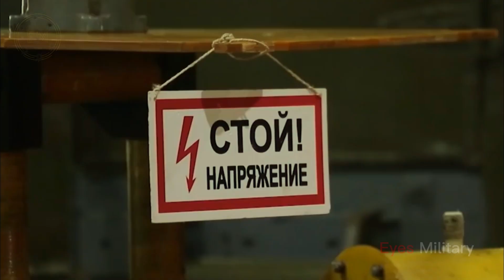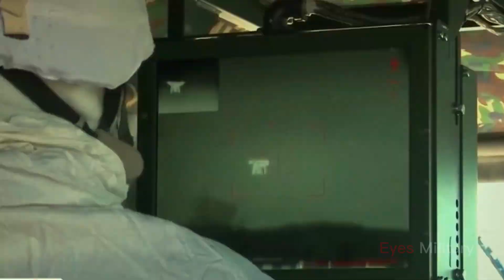Terrifying !! Russia launches Unmanned Tank Combat robotic Vehicle to destroy leopard and abrams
Russia, a country renowned for its cutting-edge advances in military technology, has been at the forefront of this emerging field.
One such cutting-edge advancement is Russia's unmanned ground combat vehicle robot which combines advanced artificial intelligence, powerful engineering and a variety of sensors to enhance battlefield capabilities.
This combat vehicle is designed to perform a variety of tasks, from reconnaissance and surveillance to direct engagement with enemy forces.